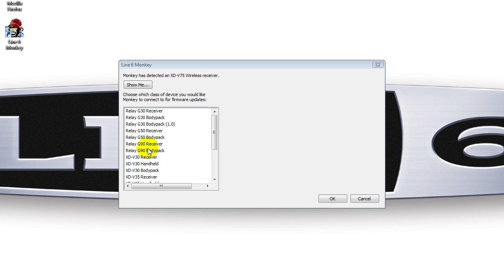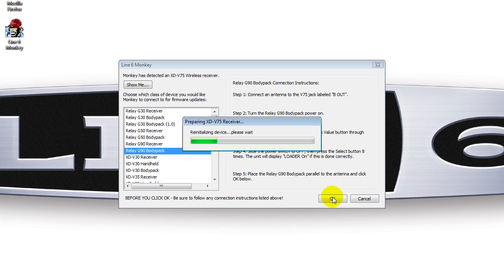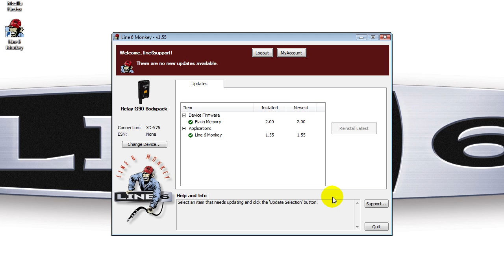Updating Digital Wireless Devices #3: TBP12 Transmitter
Please watch #1: XD-V75 Receiver FIRST!!!